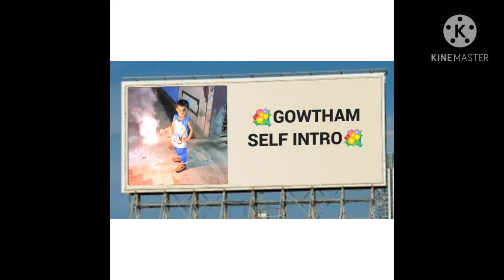Master gowtham self intro